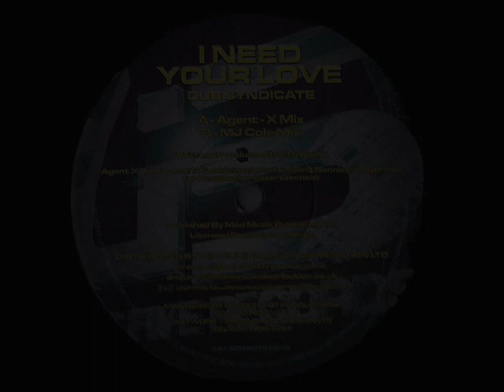I Need Your Love - Dub Syndicate MJ Cole REMIX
Clever layered remix.
1998, this a re-edition out a few years later.

very clever production.
Anthem